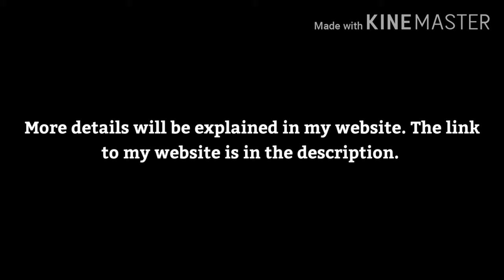(Cringe loud commentry warning) Podcast announcement - 14 July 2020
This video is the trailer for my brand new podcast that is coming this August. My podcasts will mainly be about The Life Of a Loyal Bus Route.
my anchor profile: 317 Henry Loves Buses

Welcome to 317 Henry Loves Buses. This channel mainly contains bus videos but also trains as well. If you dare be rude to me, you will be permanently blocked from commenting on my channel. Since I left the community a long time ago, untrusted people will be blocked.